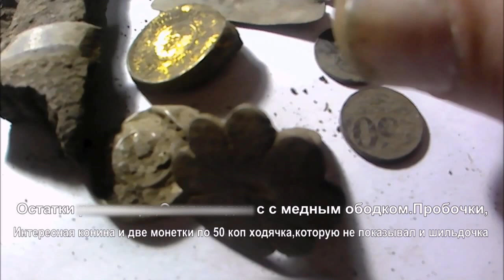17 февраля Выезжаем с новым камрадом Первый выход Дмитрия!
Приветствую всех на моём ка моём канале.Коп у нас получился не долгий.А потому что в нашем копарском полку прибыло.А мы  с Вячеслпвом помогли новому комраду с выбором  прибора и Дмитрий впервые в поле ощутил в руках металлоискатель.В видео использованы:фрагмент песни Варяжского гостя в исполнении Александра Пирогова и песня в исполнении Евгении Сотниковой Улетай на крыльях ветра.